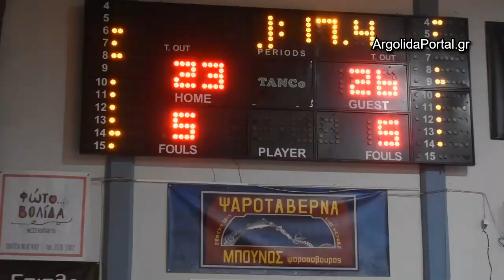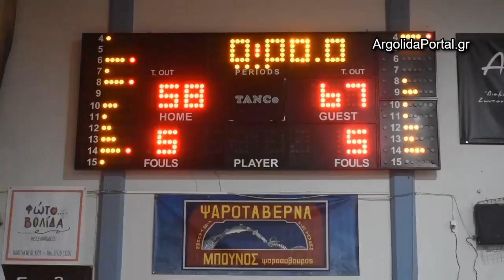ArgolidaPortal.gr Μπάσκετ Α1 ΕΣΚΑΚ: Παναργειακός - Αργοναύτης Ν. Κίου 58 – 67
04022023 Μπάσκετ Α1 ΕΣΚΑΚ 15η αγωνιστική:  Παναργειακός - Αργοναύτης Ν. Κίου  58 – 67